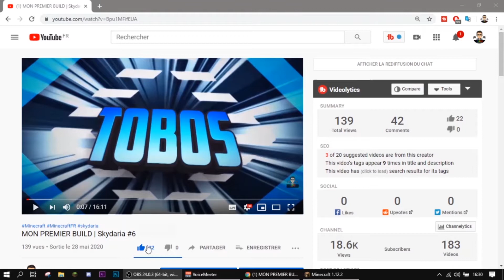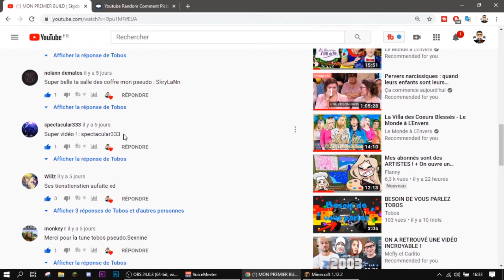J'AI ENFIN LE /FLY + GIVEAWAY | Skydaria #7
Salut tout le monde aujourd’hui je rankup zeus donc j'ai le /fly.

●▬▬▬▬▬  LES HASHTAGS  ▬▬▬▬▬▬●